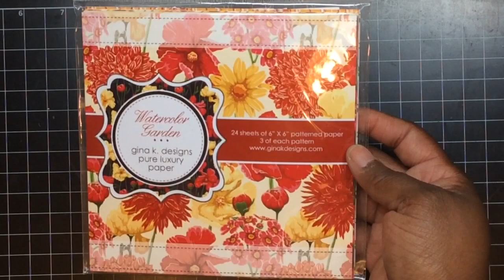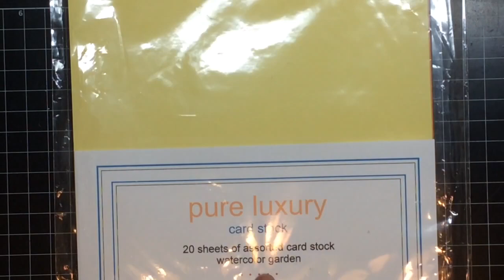Clear Cards - Simply Shanta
Tfw